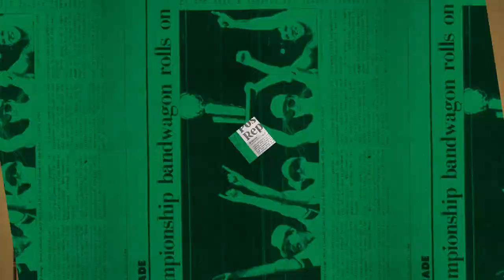11/28 Putnam Postgame Report: Our Ability to Respond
The Celtics didn’t take their foot off the gas and were able to bounce back with a 109-97 victory over the Raptors to close out their road trip.